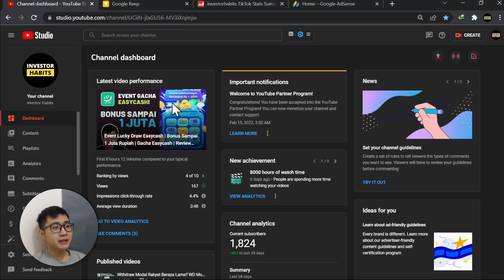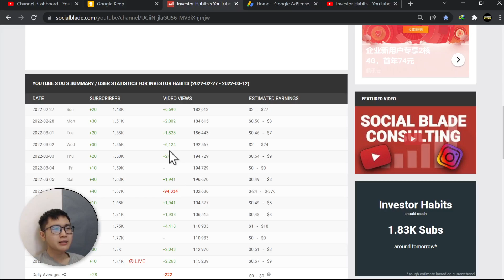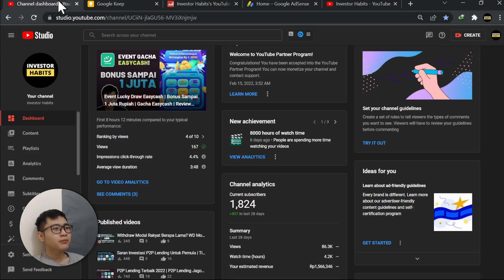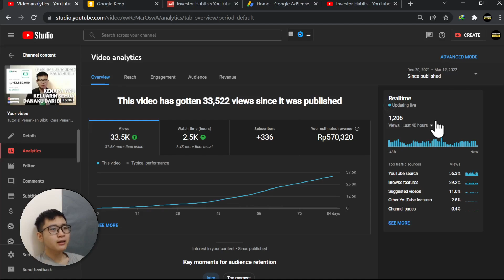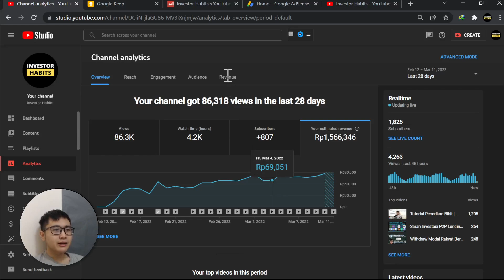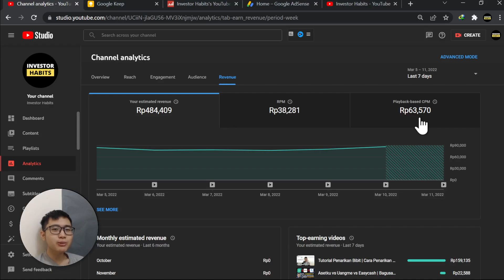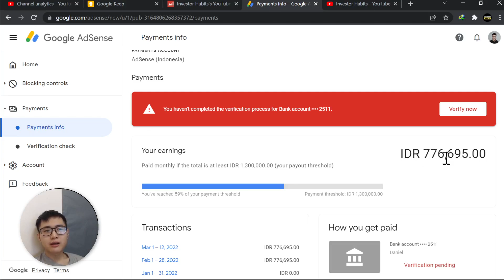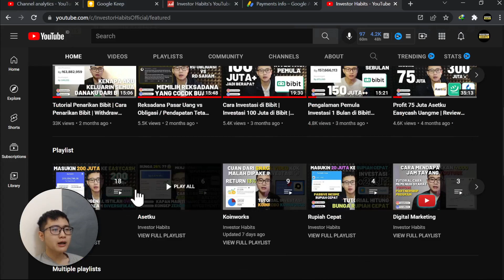Gaji Sebulan Youtube Real | Gaji Youtuber Pemula Sebulan Setelah Monetisasi | Investor Habits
[Tag]
gaji youtuber pemula
gaji youtuber pemula terbaru
gaji youtuber pemula 2022
gaji pertama youtube
gaji pertama youtuber pemula
gaji pertama youtube pemula
gaji youtube
gaji pertama youtube
gaji pertama youtube real
gaji youtuber
gaji youtube atta halilintar
gaji youtuber ria ricis
gaji youtube rizky billar
gaji youtuber pemula berapa
gaji youtuber gaming pemula
gaji youtuber pemula indonesia
gaji seorang youtuber pemula
gaji youtuber untuk pemula
berapa gaji youtuber untuk pemula
gaji youtube pemula 2022